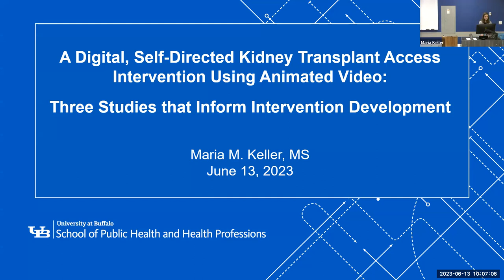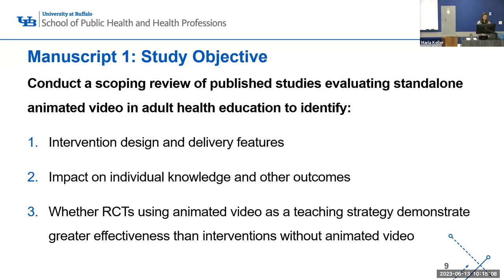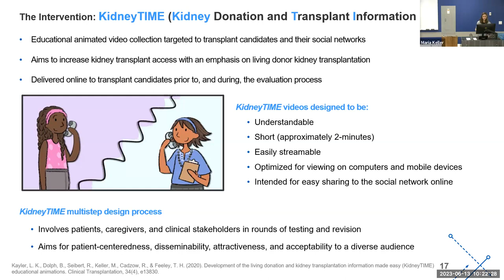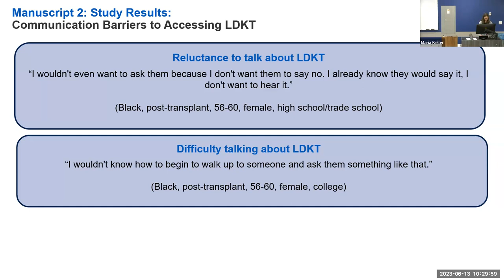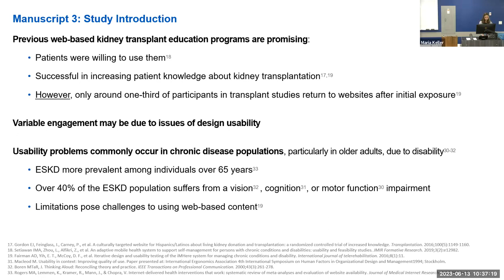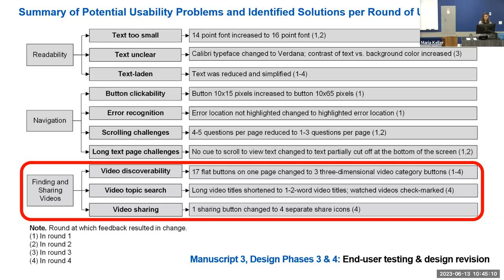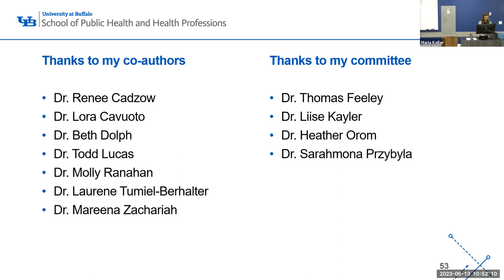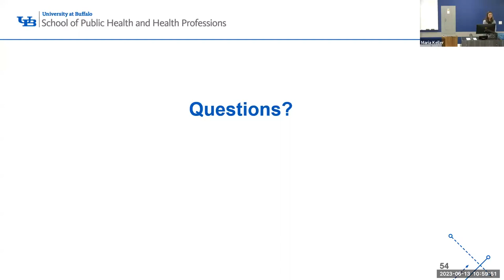CHHB Dissertation Defense: Maria Keller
A Scoping Review of Animated Video's Effect on Individual Health Knowledge, a dissertation defense given by doctoral candidate, Maria Keller, on Tuesday, June 13, 2023.